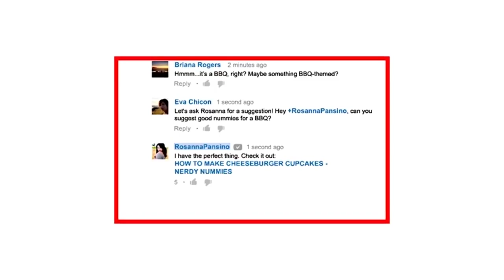ఏంచేసినాపొట్టతగ్గట్లేదాఎలాంటిపొట్టైనాకచ్చితంగాతగ్గుతుందిఈరెండుఆసనాలతో | Yoga For Beginners In Telugu